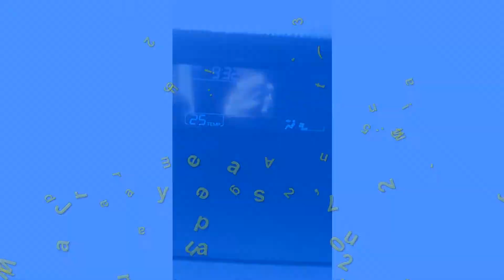Way to tondaligan blue beach....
One of the tourist spots in Dagupan City. And one of the beautiful beaches in Pangasinan.the new tondaligan blue beach is located at Bonuan, Dagupan city. Pangasinan